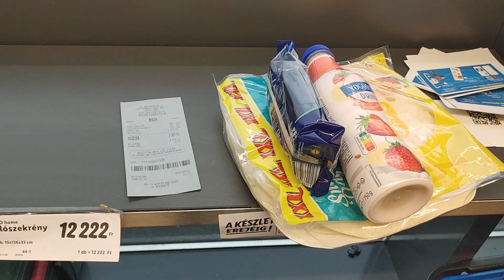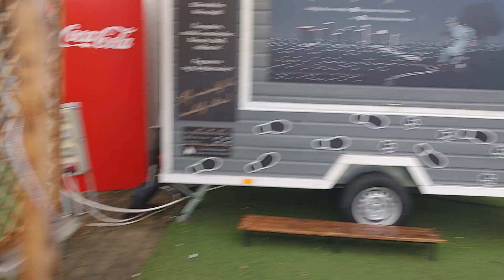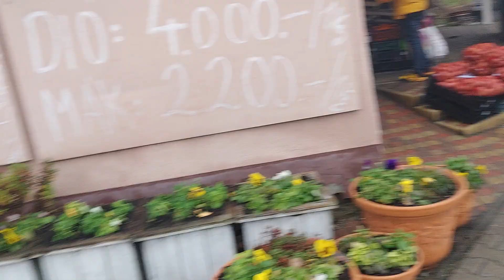NAKITA NAMIN SI Mr. BEAN SA MALL